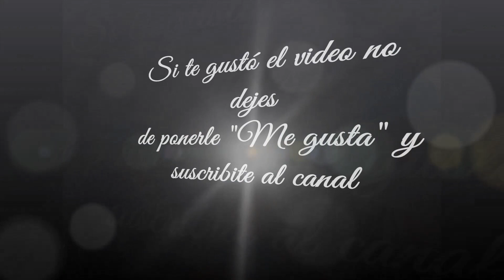Pesca de pejerrey y tararira en La Salada Grande de Madariaga. 28 04 2021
Miércoles 29 de Abril en la Salada.  La pesca no fue abundante pero, como siempre los portes compensan largamente.  Los anduvimos buscando entre La punta de Melón y la barranca de los loros y el monte cuadrado y Urrutia. Casi todo el día gareteando y, a veces anclado. Los piques se dieron entre 40 y 80 centímetros; aunque hubo quien los encontró más profundo.
Andábamos con ganas de pescar tarariras antes de que pase la temporada. Pero el peje nos tentó porque fue picando espaciado pero constante durante el día. Igualmente le hicimos unos tiros a las tarus y no nos decepcionaron.